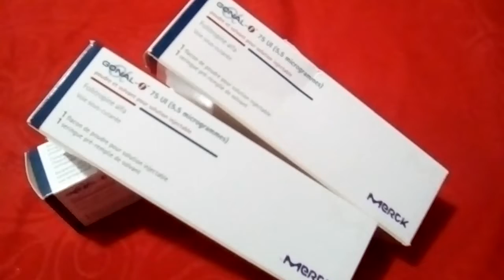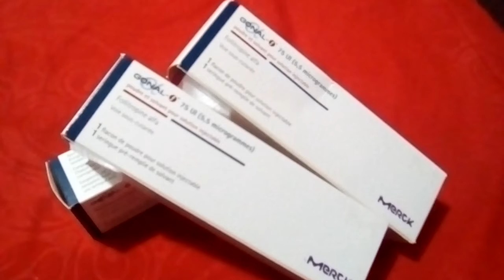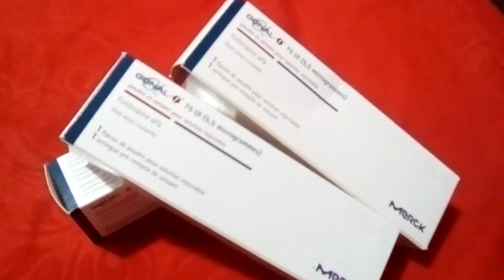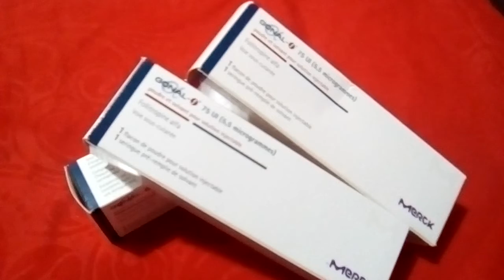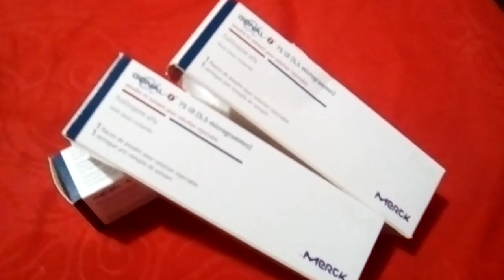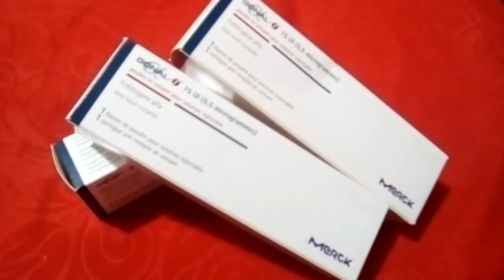حقن GONAL غونال للحمل وتجربتي معاهم مع السعر$$